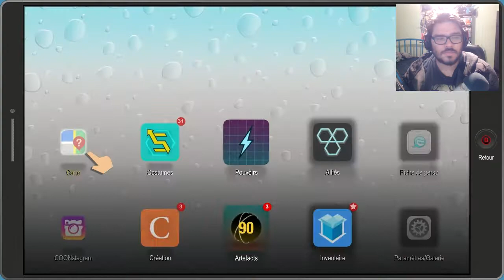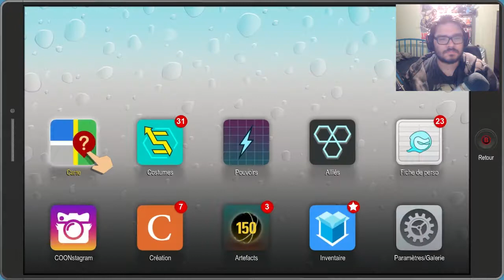ON SE FUME UN PÉTARD ?? #09 South Park: The Fractured but Whole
Nouvel épisode de South Park où on affronte la mère de Kyle et Servietsky ^^

MES MODÉRATEURS:
Ookamia, L4p1n, Kator, MidoPanda